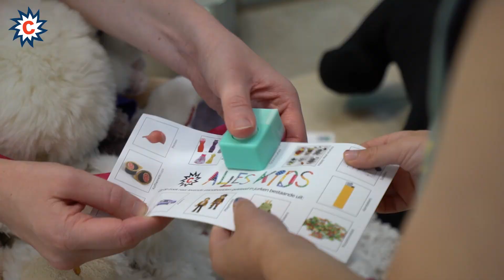Aftermovie Alles Kids 2017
De herfstvakantie is in Utrecht goed van start gegaan met de tweede editie van de Culturele Zondag Alles Kids. Op vele binnen- en buitenlocaties genoten jong en oud van dans, muziek, theater, film en literatuur. In TivoliVredenburg werd aandachtig geluisterd én gekeken naar Bugs Bunny en Tom & Jerry, in Het Utrechts Archief maakten kinderen hun eigen poster en in Hoog Catharijne was er veel belangstelling voor de voorstellingen van poppenspeler Lejo en de Nuffe Tantes. Door het mooie nazomerse weer waren ook de buitenlocaties, zoals het Domplein en het Vredenburgplein erg gewild. Alles Kids werd bezocht door 25.000 bezoekers.